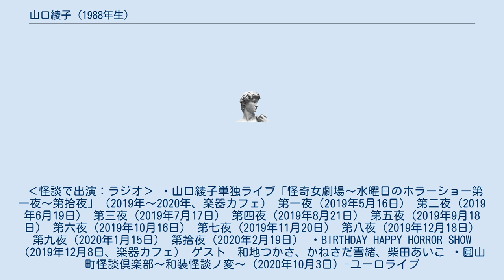山口綾子 (1988年生)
山口 綾子（やまぐち あやこ、1988年12月7日 - ）は、日本のタレント、怪談師。
 同志社大学社会学部メディア学科卒業後、大手製薬会社の営業、タクシードライバーを経て女流怪談師になる。
 主に、怪談ライブバー「スリラーナイト」に出演していた。
 趣味は、ダンス・ホラー映画・ドラマ鑑賞・珍スポット・B級スポット・廃墟・巨大建造物めぐり。
廃墟の写真集がお気に入りとのこと。
ハロー!プロジェクト及びモーニング娘。
のファン歴20年（2020年時点）ということで、ダンスは特に手作りの衣装を着てモーニング娘。
のダンスを踊るのを好む。
 ‹怪談で出演：ラジオ› ・山口綾子単独ライブ「怪奇女劇場～水曜日のホラーショー第一夜～第拾夜」（2019年～2020年、楽器カフェ） 第一夜（2019年5月16日） 第二夜（2019年6月19日） 第三夜（2019年7月17日） 第四夜（2019年8月21日） 第五夜（2019年9月18日） 第六夜（2019年10月16日） 第七夜（2019年11月20日） 第八夜（2019年12月18日） 第九夜（2020年1月15日） 第拾夜（2020年2月19日） ・BIRTHDAY HAPPY HORROR SHOW（2019年12月8日、楽器カフェ） ゲスト　和地つかさ、かねさだ雪緒、柴田あいこ ・圓山町怪談倶楽部〜和装怪談ノ変〜（2020年10月3日）-ユーロライブ